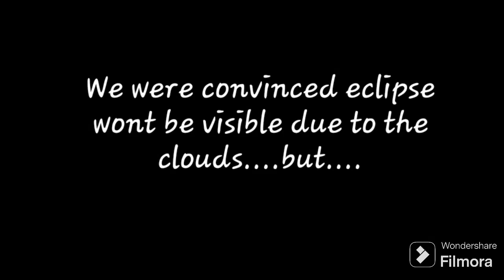2024 Total Solar eclipse